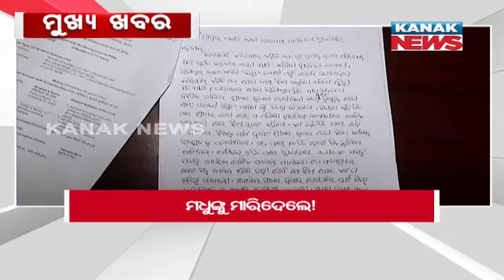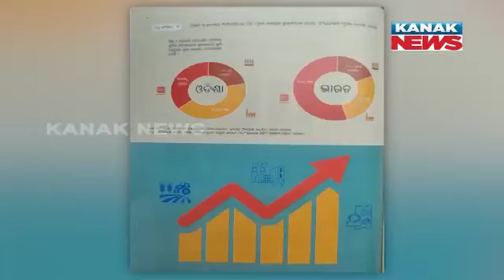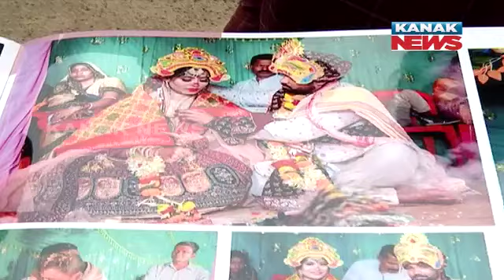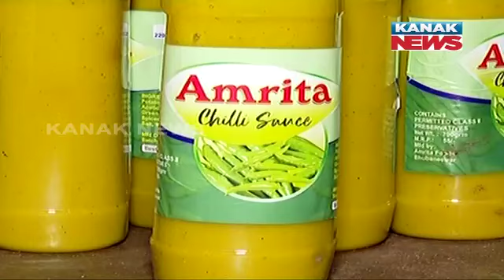9 PM Bulletin ||| 25th July 2024 ||| Kanak News Live